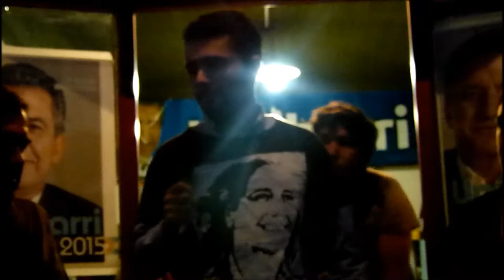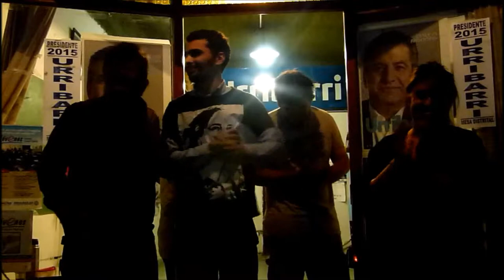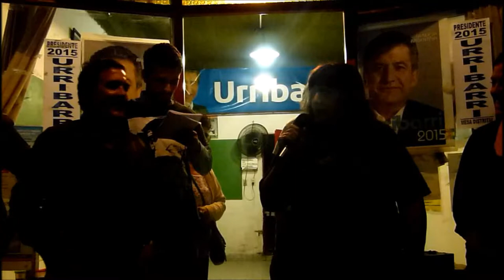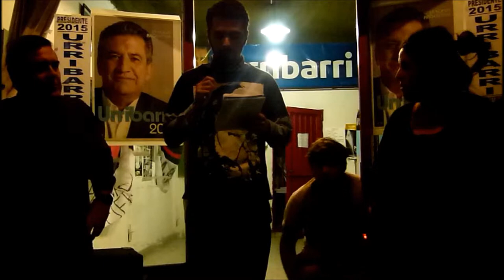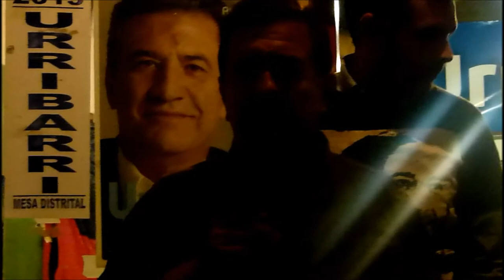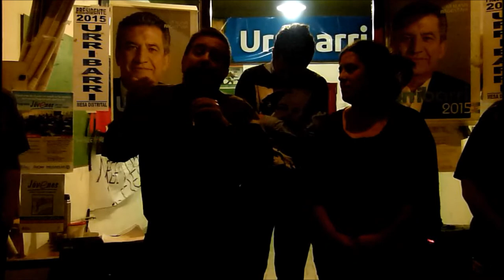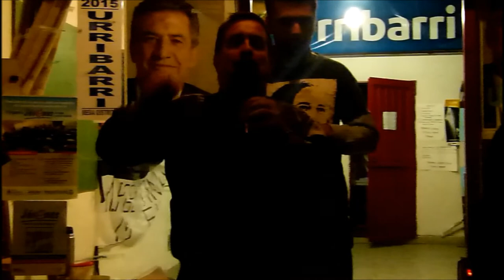Lanzamiento de la Mesa Uribarri Presidente en Malvinas Argentinas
GBAN. Se realizó una conferencia de Prensa del Frente Uribarrista de Malvinas Argentinas en la localidad de Villa de Mayo.
Participaron: Alberto Martinez del Mov. Pop. Peronista, Rafael Gonzalez del Sind de Seguridad, de la Juv Agrup Artigas Damian Jimenez y el responsable de la Agrup Artigas Jose Gomez, Laura Mirasoles de la Agrup Martin Fierro, Carlos fleitas de la Agrup por Malvinas, Alfredo Martinez del Movimiento Histórico, Angel Avalos Sec Adjunto de UOCRA Vicente Lopez, Teodoro Diaz de la Democracia Cristiana, Ariel Andrada de la Agrup. Descamisados, la Concejal Eliana Balmaceda y cerrando la charla Juan Carlos Chagas responsable de la campaña Uribarri Presidente y Ministro de Transporte de la Prov. Entre Rios.
También estuvieron presentes el responsable del UDAI-ANSES Leonardo Nardini y los concejales Lucas Caceres y Rodolfo Tailhade